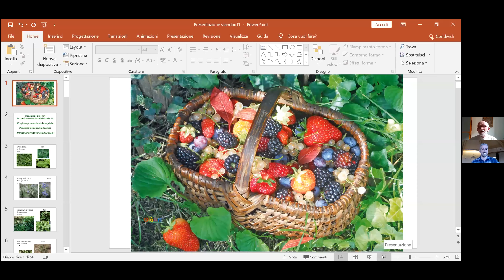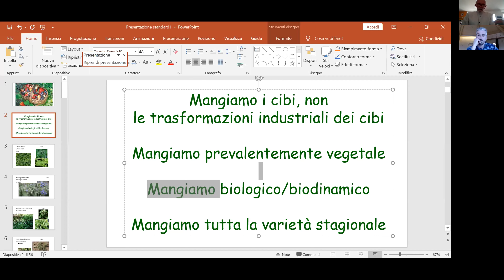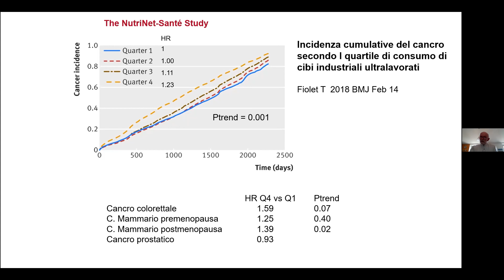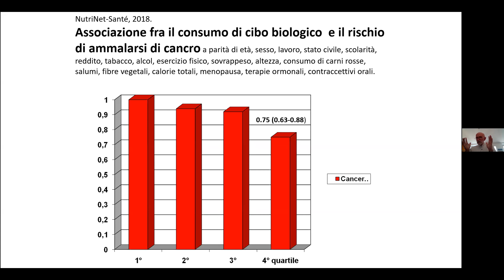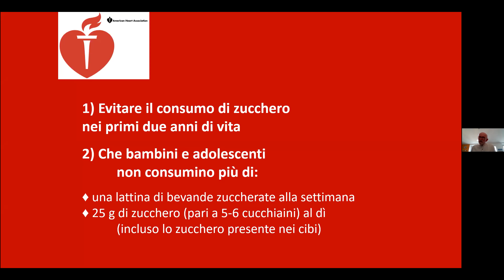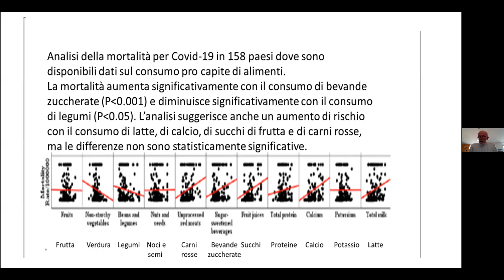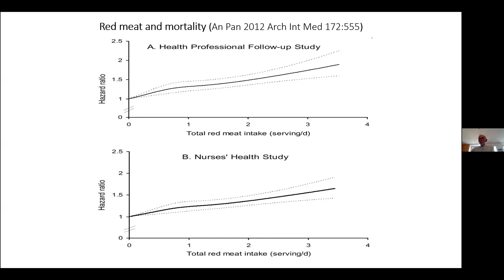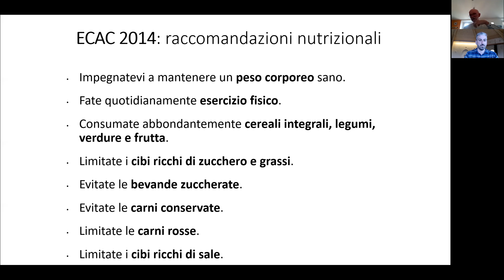Franco Berrino | La salute parte dalla Terra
L’esperienza di questi mesi ci ha reso più che mai consapevoli dell’importanza che la natura ha nella nostra vita quotidiana. L’allontanamento dalla Madre Terra è ciò che più ha evidenziato la fragilità delle persone in questo difficile periodo di crisi.